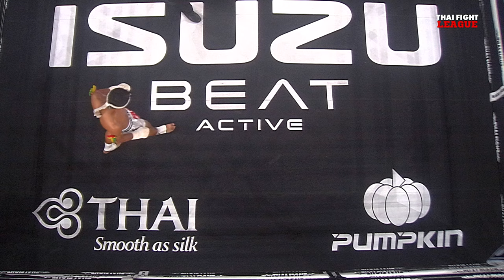ดุดัน จิตติยิมอะคาเดมี่ VS เรืองศักดิ์ ลูกสิงห์นำชัย | THAI FIGHT LEAGUE #22 | ไทยไฟท์ลีก #22